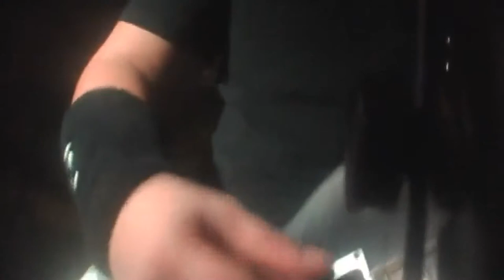Metallica(frantic cover) the unforgiven live santos sp Brazil 06 02 2015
ao vivo na inauguração do live club na cidade de santos-sp brasil em 06/02/2015 na 6ª (saturday)